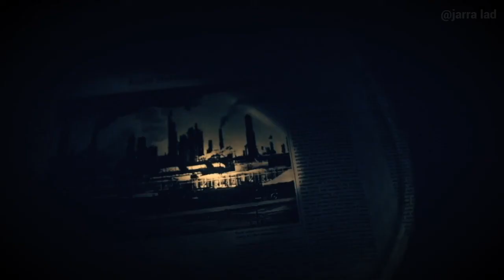Resident evil 7 the mines / eveline part 15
Getting through the mines and taking on eveline